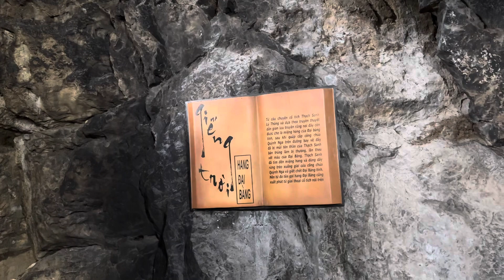Thạch Động Hà Tiên | Cửa Khẩu Quốc Tế Đi Campuchia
Hello Everyone
I wish you all have a nice day.

Xin Chào Cả Nhà. Chúc Mọi Người ngày mới vui vẻ.
Video clip này em quay cảnh gia đình đi tham quan Thạch Động ở Hà Tiên và đi tới cửa khẩu Quốc Tế Hà Tiên xem như thế nào.

Em cảm ơn Cả Nhà nhiều lắm ạ.